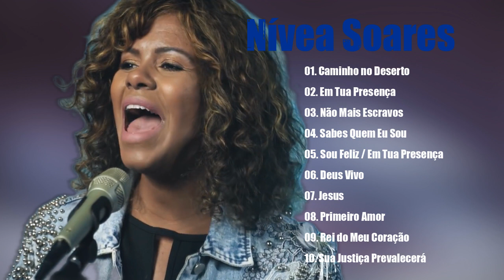Nivea Soares Top " 10 " As Melhores Musicas Gospel 2021 | Coleção Das Músicas Mais Ouvidas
gospel
musicas evangelicas
ouvir musicas
hinos evangelicos
louvores
musicas gospel para ouvir
hinos gospel
ouvir musicas evangelicas
cantores gospel
musicas evangelicas para ouvir
louvores evangelicos
louvores gospel
gospel musicas
cantores evangelicos
letras de musicas gospel
musicas evagelicas
ouvir musicas gospel
playback gospel